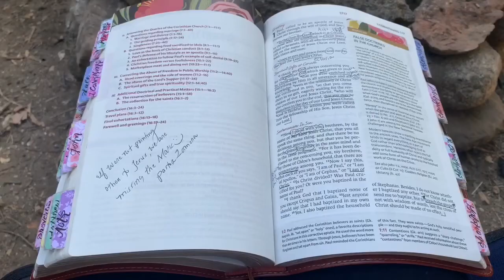Family Camping 2020 La Jolla Indian reservation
La Jolla Indian Reservation